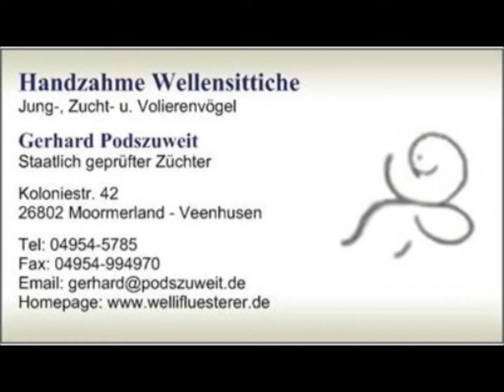2018 04 06 Besuch aus Zetel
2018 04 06 Besuch aus Zetel